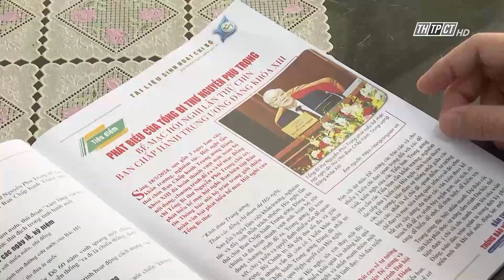Tuổi trẻ TP. Cần Thơ nguyện noi theo gương Tổng Bí thư Nguyễn Phú Trọng | Cần Thơ TV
Thế hệ trẻ TP. Cần Thơ cũng khắc ghi lời dạy và nguyện hành động theo gương của Tổng Bí thư Nguyễn Phú Trọng để phấn đấu trong học tập, lao động và công tác.